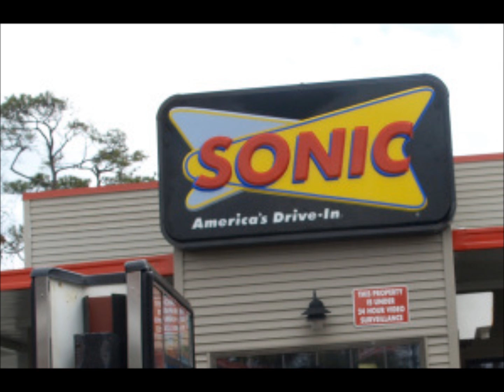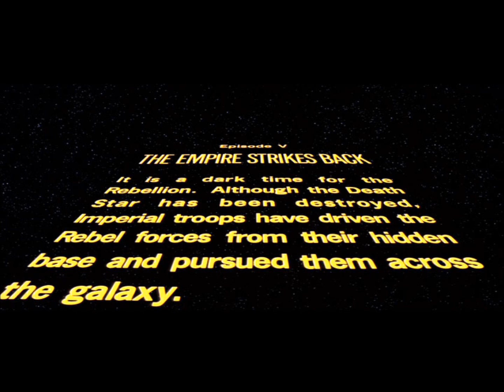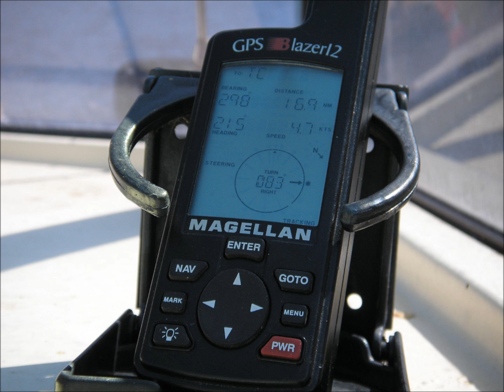live and heat, by: Ryan Massey (Crush 40)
i know it is bad (it was the only one in my class that sung a song)

live and heat is a parody of the song live and learn